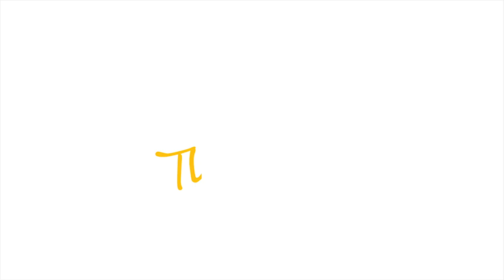Living & Leading Through Trauma/ Reducing Post Pandemic PTSD an interview with DR Mark Goulston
Today I wanted to share an interview I conducted with my dear friend and mentor, Dr. Mark Goulston. Mark is a world-renowned Clinical Psychiatrist who taught at UCLA for 25 years, has appeared on Oprah, trained Hostage Negotiators at the FBI, and has written multiple amazing books. In the video, I interview Mark about how we can better take care of our mental health, and the mental health of our people, during and after this crisis.   Although I focus the questions toward supporting people working in healthcare, I think you will find that the lessons apply to pretty much everyone.

Marks Interview with Diana Hendel - The hospital CEO he mentions in the video

Christopher Littlefield
Founder of Beyond Thank You

Topics & Time Stamps:
(1:28) What is PTSD & How repressed feelings become symptoms
(3:16) A Story of a Hospital CEO’s struggle with PTSD & the balancing act of dealing with your own feelings while leading/supporting others.
(4:55) The way we get through mental health problems: The important difference between being emotional & feeling feelings
(6:40) Self-Care Tip – Why Journaling works
(9:00) The Ten Word Check In Activity for teams
(13:20) The What Made You Smile Today Movement – The importance of seeing the beauty in the chaos.
(15:00) Draining the Emotional Abscess & Importance of Affect labeling
(16:35) Difference between being Emotional & Labeling Emotions (continued)
(17:06) Discussion about supporting people experiencing compassion fatigue & “The Five Reallys Technique”
(20:30) How I dealt with watching nine teens almost drown in front of me in Northern Tunisia.
(22:35)A discussion about what happens after the crisis. Spotting signs we may need help, role modeling for others, when to reach out for help.
(26:11) Mediated Catharsis Technique – supporting people who are upset -helping people move from upset to calm
(28:59) Discussing Post Pandemic PTSD - Supporting Our People after the Crisis Tips & Ideas
(36:12) Story – The brilliant way Mark broke through to the angry CEO who kept snapping at people!
(38:05) The importance of positive media – Britain’s Got Talent
(39:40) Letting go of shame - learning to acknowledge and accept the parts of us that we are not proud of.